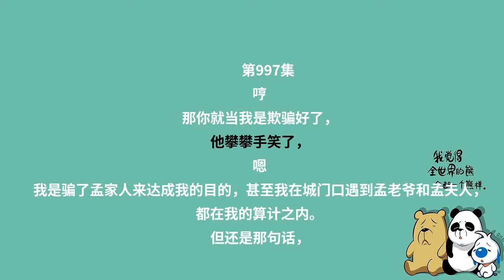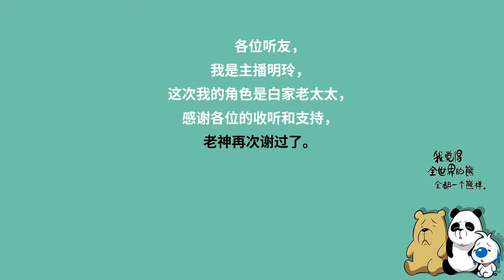神医毒妃997要是以前，我就掐断你的脖子